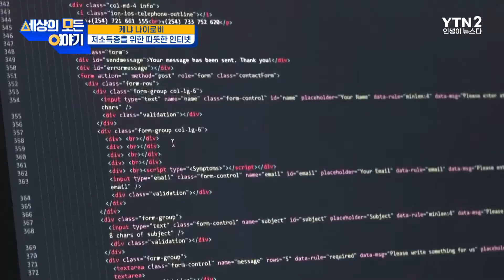[클립본] 스케이트보드를 가장 잘 탈 수 있는 방법 ㅣ#세모이 [13회] / YTN2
호주에서 특별한 사연을 가진 형제가
스케이트보드를 위해 자신들의 인생을 걸었습니다.

우간다에서는 백반증의 사회적 인식을
변화 시키기위해서 노력하는 사람들이 있습니다.

케냐에서는 저소득층을 위한 특별한 공급을 하고 있습니다.
듣기만해도 마음이 따뜻해지는데요.

신기하고 재미있는 영상 세모이를 통해 확인해보실 수 있습니다

🔷YTN2 채널 본방 : 월요일 오전 11시🔷
🔶YTN2 채널 재방 : 토요일 오후 2시🔶